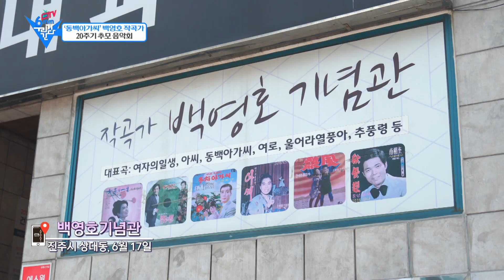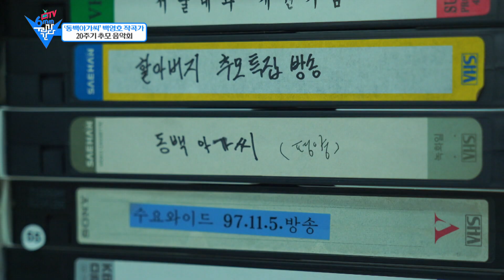노래 '동백아가씨' 아시죠?